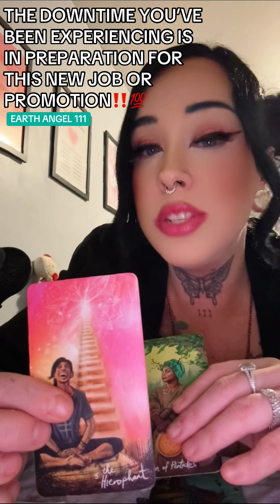THIS SEASON IS PREPARING YOU FOR GREATEST VICTORY IN CAREER💯‼️💵 BE PREPARED✈️💭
PREPARING FOR A NEW SEASON IN CAREER.